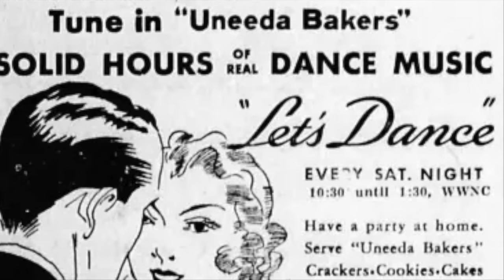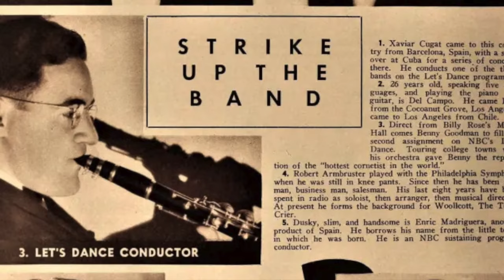Benny Goodman makes musical history thanks to Let's Dance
Benny Goodman is looking for his first break becoming the "King of Swing" when he and his band are chosen as finalists for a very different radio show in 1934.  Will he win or lose the battle?   The decision will be made by just one vote.   Watch the video to see how things turn out for Benny.

For other short courses on jazz artists like Count Basie, Glenn Miller and Artie Shaw, click on the link for The Rock and Roll Professor